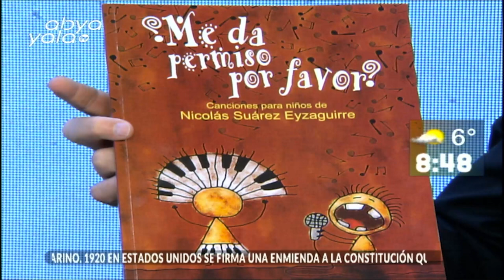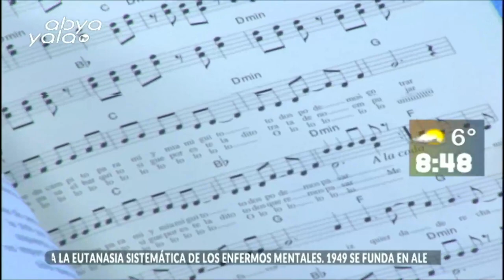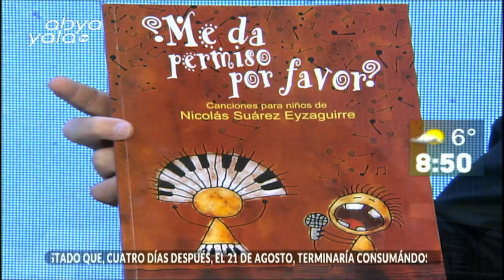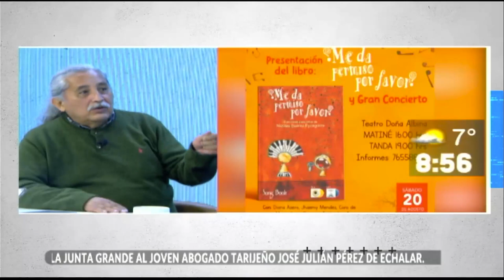Conoce un poco más del libro ¿Me da permiso por favor? del músico y compositor Nicolás Suárez